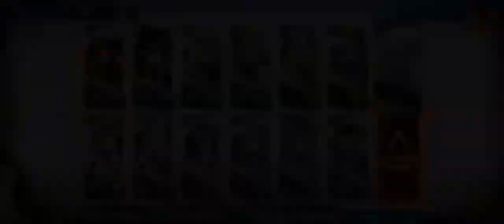[AFK clear] TW-5 + clue, TW-6, TW-7 + clue + medal [Arknights]